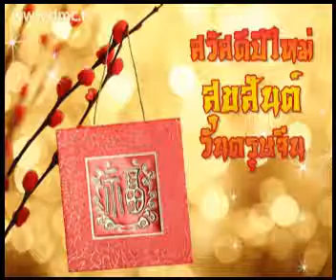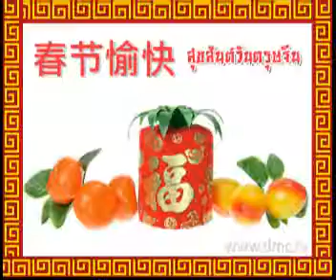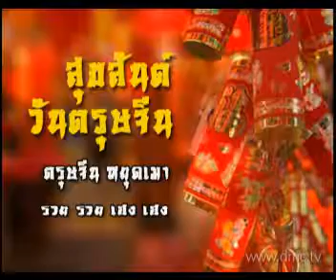ไทย-จีน สามัคคี - เพ็ญศรี-สุเทพ-รำเพย-เกษม